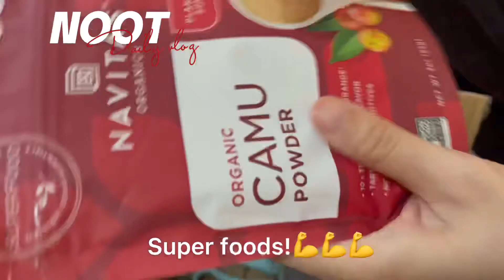Diet Diary Day2 | bought some SUPER FOOD!